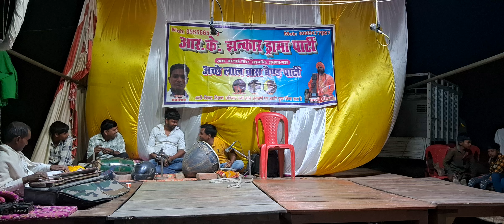Raja bharthari ka dusra barlai Mau 9565665393